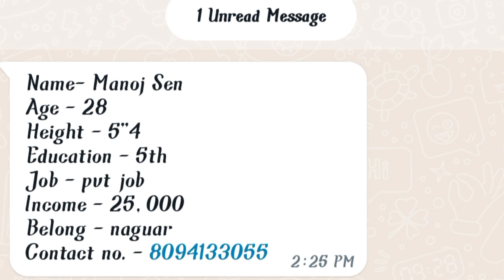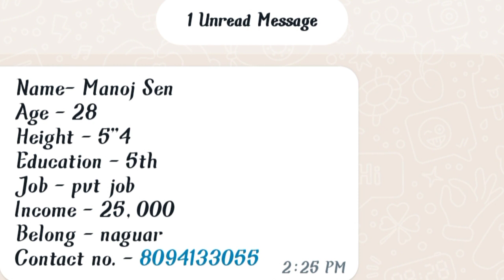@Shaadisangam1779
गरीब घर की लड़को को शादी के लिए लड़का चाहिए 🔥 यूट्यूबचैनल
shadi ke rishtey,Marriage liye ladki, Shaadi ke Rishte,Online Shaadi,Vivah,Shadi ke liy
वर चाहिए ¦¦ हिन्दू गरीब लड़की शादी के लिए ¦¦ SHADI K LIE LADKI
Vidhwa Profile For Beautifull Girl | By Shaadi Lifetime
घर जमाई चाहिए सम्पर्क करे ¦¦ Ghar Jamai rishta Chahiye
वर चाहिए तलाकशुदा !! shadi ke lie ladka chahiyeOnline marriage profile
Online marriage and friendship profile
Marriage profile Online
Rishta Online marriage profileshadi ke rishtey,Marriage liye ladki, Shaadi ke Rishte,Online Shaadi,Vivah,Shadi ke liy
indian matrimonial online marriage partner | proposal |  profile
Indian marriage bureau , Online RishteyShaadi ke Rishtey, Online Marriage Profile, nepalians Matrimony Bureau, Shaadi, Nikah
पुर्नविवाह, तलाकशुदा का Shaadi के लिए वर चाहिए ! Online Marriage Profile, indian Shaadishadi ke rishtey,Marriage liye ladki, Shaadi ke Rishte,Online Shaadi,Vivah,Shadi ke liy
Wedding proposal for Rishte
Marriage liye ladki , Shaadi ke Rishte,Best Free Marriage Bureau,Online Shaadi,Vivah,Shadi ke liy
गरिब भि चलेगां जिवनसाथि, shadi profile, rishte ke liye ladki, online rishta
Delhi marrige Bureau, delhi marrige,Shaadi ke Rishte,Online Shaadi,Vivah,Shadi ke liye